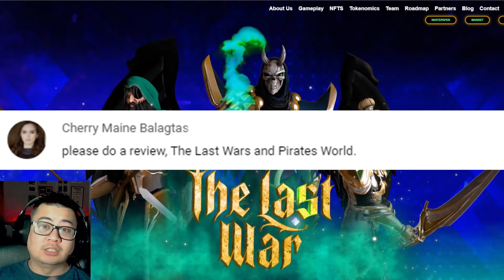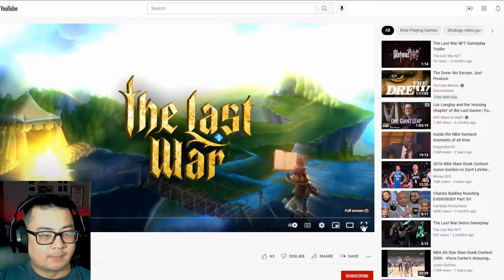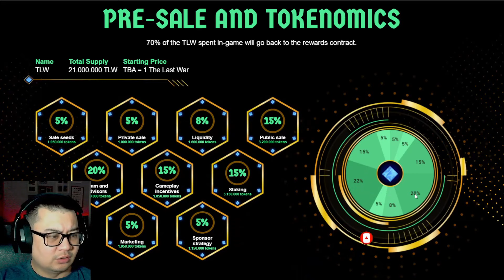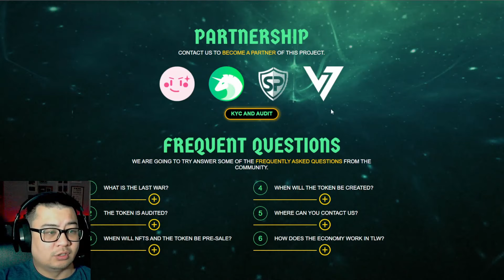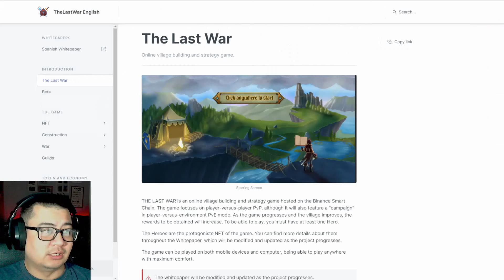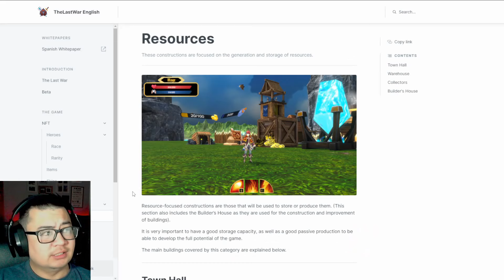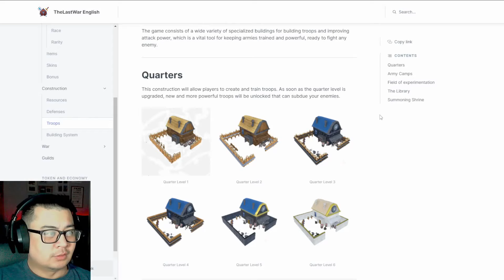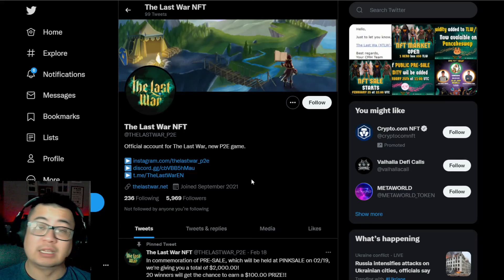THE LAST WAR 2022 | PLAY 2 EARN | NFT GAME | Review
2022 is the year of NFT games! Here is an upcoming game called "The Last War" under BSC.

We are not encouraging nor promoting any illegal actions on this channel.
We are not in any way or form financial/investment advisors.
We do not guarantee returns from your investment on such activities.
We do encourage people to do their own research before investing.
We only provide these videos for educational and informational purposes.